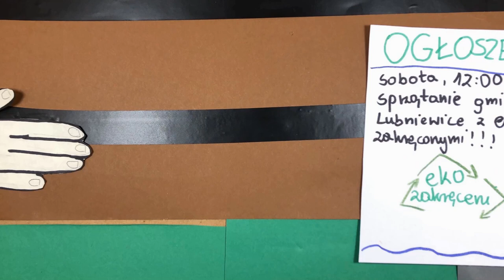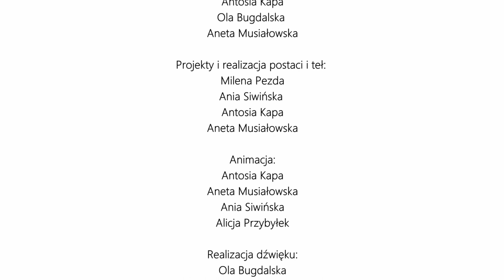Pewnego razu w Lubniewicach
Historia lubniewickiej Rusałki i Eko zakręconych. Film powstał w ramach projektu "Eko zakręceni zapraszają do działania" realizowanego przez Bibliotekę Publiczną Miasta i Gminy Lubniewice w ramach programu "Równać szanse" administrowanego przez Polską Fundację dzieci i Młodzieży oraz finansowanego przez Polsko- Amerykańską Fundację Wolności.